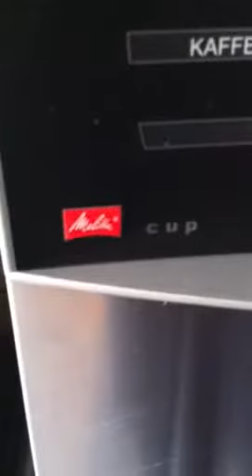Melitta Cup Kaffeevollautomat